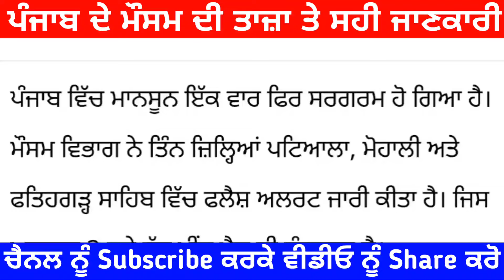punjab weather today 21 august update